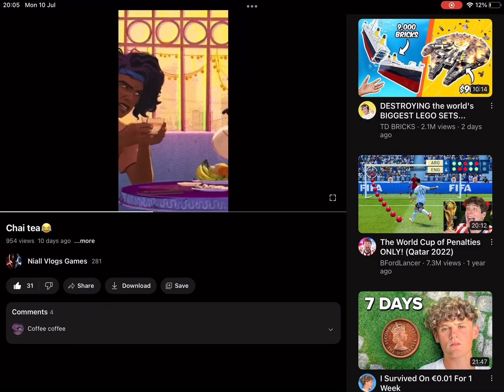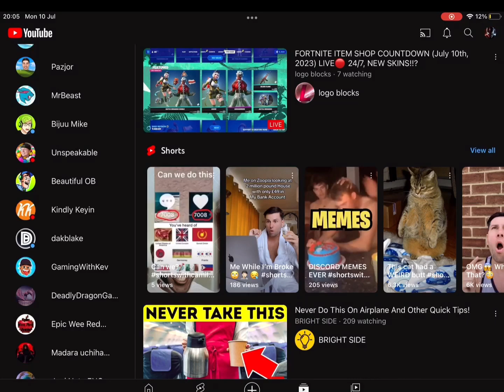DeadlyDragonGames I hope you’re okay with this…